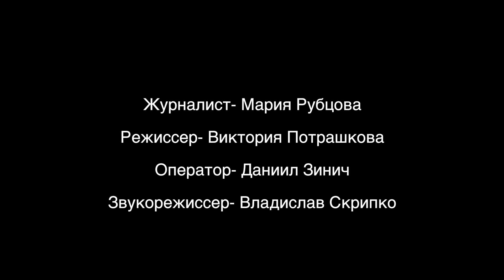Преодолеваю смеясь / Сильные Активные Молодые Инвалиды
Учебная работа "Мужской характер" о Никите Готовцеве, студентов Гуманитарного института Телевидения и Радиовещания.